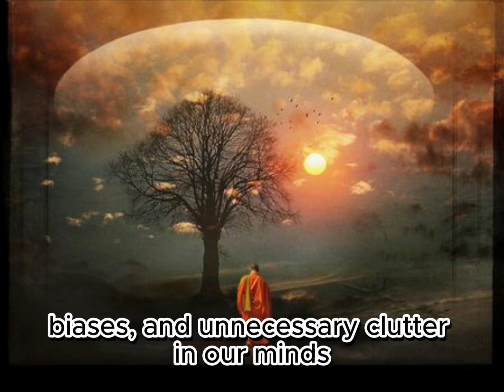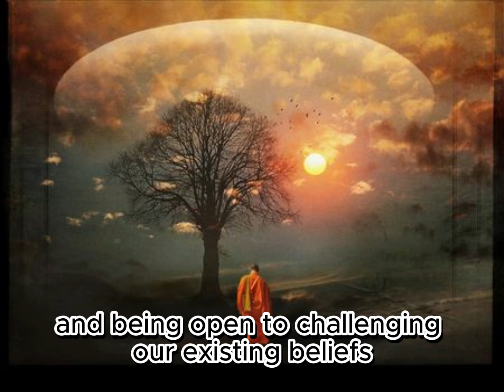To attain knowledge, add things every day. To attain wisdon, remove things every day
In today's thought-provoking video, we delve into the profound philosophy of "To attain knowledge, add things every day. To attain wisdom, remove things every day."

Throughout human history, the pursuit of knowledge has been a fundamental aspect of our growth and development. But true wisdom goes beyond the accumulation of facts and information. It requires a deliberate process of introspection and discernment, allowing us to strip away the unnecessary and distill our experiences into valuable insights.

In this captivating discussion, we explore the wisdom of this ancient Chinese proverb and its practical implications for our modern lives. Join us as we unravel the layers of meaning behind these profound words.

We embark on a journey to understand the distinction between knowledge and wisdom. Knowledge is the acquisition of information, ideas, and concepts, while wisdom encompasses the discernment to apply that knowledge in a meaningful and purposeful way. Discover how the daily practice of adding knowledge can expand our intellectual horizons, providing us with a diverse arsenal of ideas and perspectives.

However, true wisdom lies in our ability to strip away the superfluous. We explore the concept of intentional removal, shedding the unnecessary beliefs, habits, and attachments that hinder our growth. Learn how decluttering our minds and lives can open the door to profound clarity, allowing us to make sound judgments and decisions.

Join us as we unveil practical techniques to foster self-reflection and cultivate wisdom in our daily lives. We delve into the power of meditation, journaling, and mindfulness practices as tools for self-discovery and personal growth. Witness the transformative effects of removing distractions and embracing solitude to tap into our inner wisdom.

Through captivating examples and inspiring stories, we demonstrate how great thinkers, philosophers, and leaders have embodied this philosophy throughout history. From ancient sages to modern-day visionaries, witness their journeys of adding knowledge and removing biases, assumptions, and limitations to uncover profound truths.

Whether you're a lifelong learner or someone seeking greater depth and clarity in your life, this video offers valuable insights and practical wisdom to empower your personal growth journey. Together, let's embark on a quest for knowledge and wisdom, as we strive to enrich our lives and make a positive impact on the world around us.

Don't miss out on this enlightening discussion. Let's explore the transformative power of daily reflection and unlock the wisdom within us.